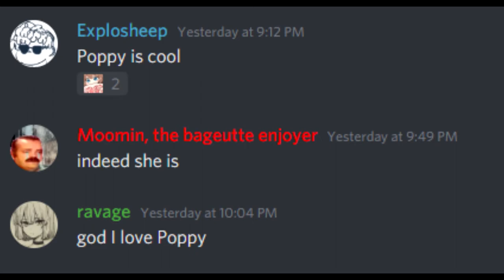Poppy Is Cool Day 8